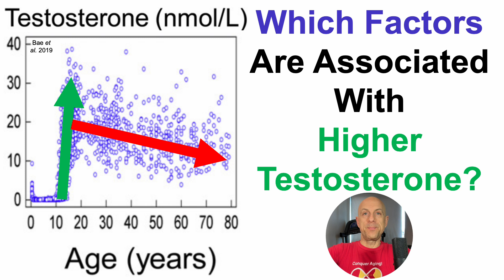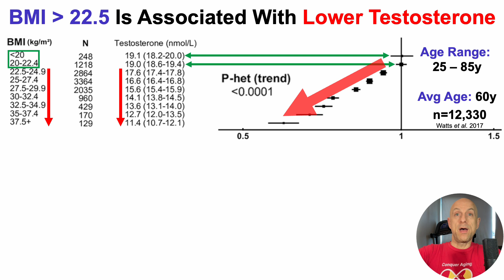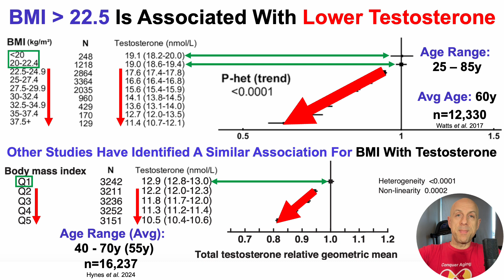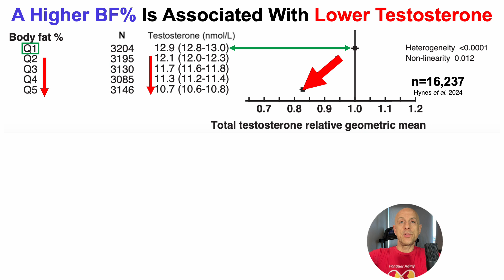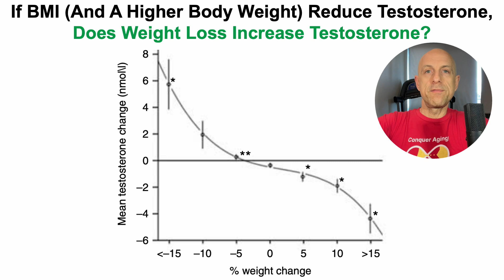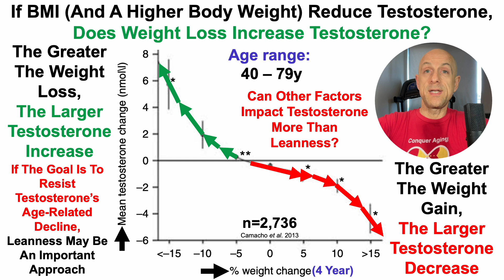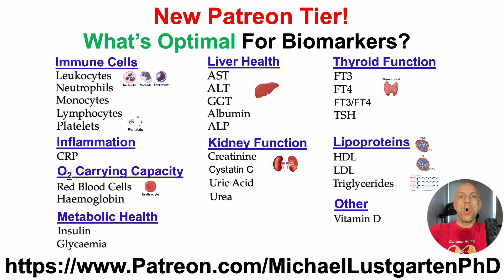Which Factors May Help Resist Testosterone's Age-Related Decline?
Papers referenced in the video:
Reference intervals of nine steroid hormones over the life-span analyzed by LC-MS/MS: Effect of age, gender, puberty, and oral contraceptives

Circulating sex hormones in relation to anthropometric, sociodemographic and behavioural factors in an international dataset of 12,300 men

Associations of body composition measures with circulating insulin-like growth factor-I, testosterone, and sex hormone-binding globulin concentrations in 16,000 men

Age-associated changes in hypothalamic–pituitary–testicular function in middle-aged and older men are modified by weight change and lifestyle factors: longitudinal results from the European Male Ageing Study